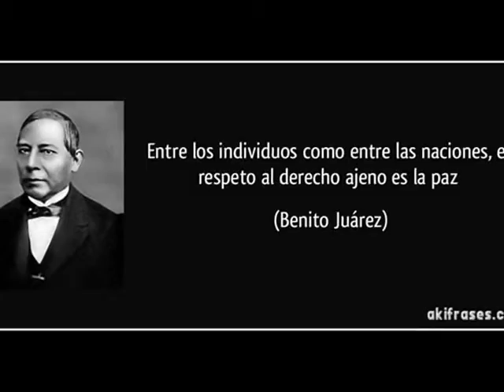viernes 9 dic 16 0001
Ni la Marina Armada ni el Ejército Mexicano están conformes con que les asignen tareas policíacas para las que no están entrenados.Lo que está fallando es la inteligencia en estrategias contra la delincuencia